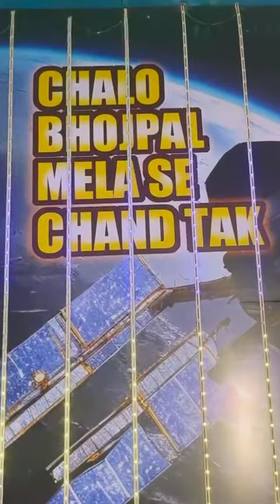Bhojpal Utsav Mela Bhopal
Bhojpal Utsav Mela Bhopal ll
Bhopal Mela 🎡 //
Bhopal  utsave mela ll

Bhopal Utsav Mela